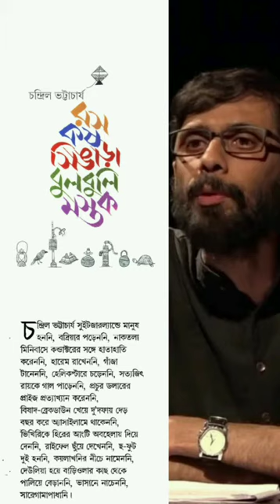"Dawshomahavidya"|E1| Ras Kas Singara Bulbuli Mastak| Chandril Bhattacharya.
This is a Readers&Writers Group Production.
Type: Essay
Title: Dawshomahavidya, Nababorsher Dosh Protijna (11th April 2004, published in Rabibashoriyo, Anandabajar Patrika; Published in the book "Ras Kas Singara Bulbuli Mastak")
Author: Chandril Bhattacharya
Voice, Edit & Presentation: Niladdit Saha
We feel this piece of essay very relevant today, putting up 10 very important resolutions for every responsible human being. So, this is the 1st day of our 10-days-project, providing short and convenient 2-3min audio every morning for our listeners. We, being a small but dedicated team, try to provide access to the required black-and-white documents to the friends of ours who are not privileged enough for that. You can directly go to the next episode seamlessly by tapping tha card appearing at the top right corner of the video end. (Special Mention: The image used during the main essay part in this video is created by Souhardya Roy, one friend of ours, studying in IQ City Medical College, Durgapur. You can check his profile in facebook or instagram, if you like.)
We do NOT possess the copyright of the above literary piece. Please, case deben naa.